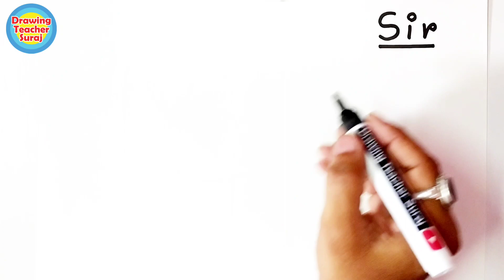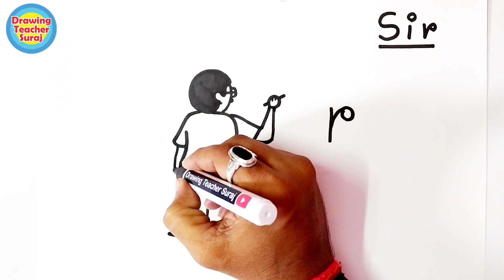Sir Word से असली पढ़ाने वाले सर का ड्राइंग बनाना सींखे Teachers Day Special Drawing For Students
हैल्लो दोस्तों ,आज आपके लिए एक स्पेशल ड्राइंग है Sir  वर्ड से असली पढ़ाने वाले सर का ड्राइंग बनाना आज हम सिखने वाले हैं। धन्यवाद। आपका अपना ड्राइंग टीचर सूरज.

1) Brush pens
2) Faber-Castell 12 Jumbo Fibre-Tip Colour Markers